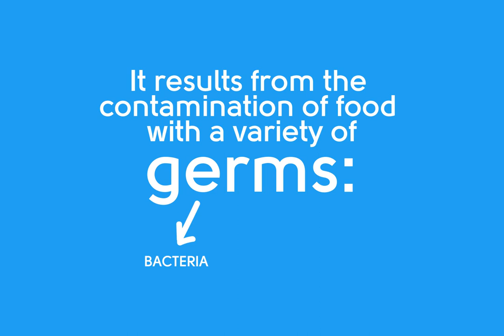What is food poisoning? - Summer Awareness 2019